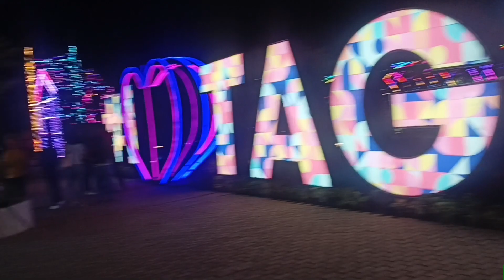BAKA DI PA KAYO NAKAPASYAL DITO MGA KA JACK LAPIT LANG SA AMIN,,TLC TAGUIG NAPAKAGANDA